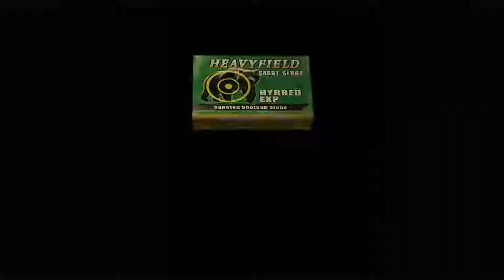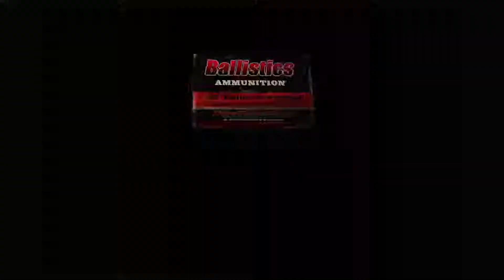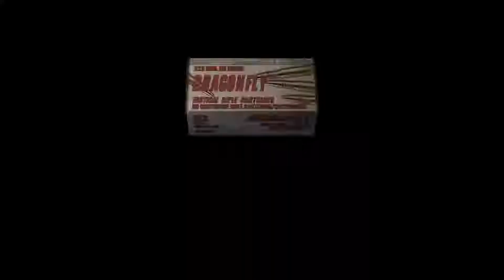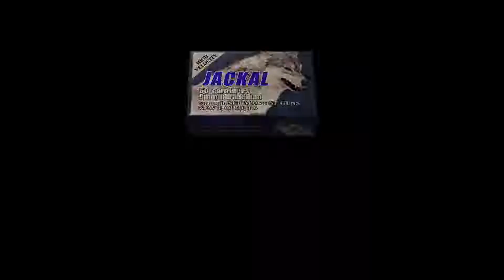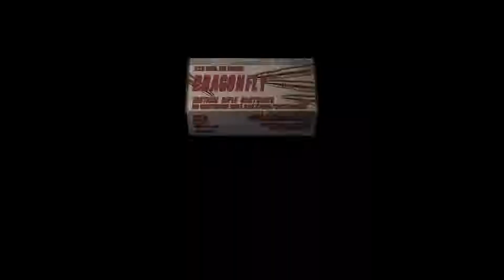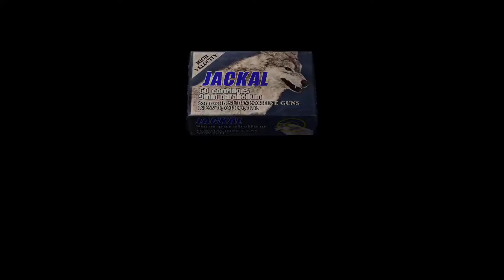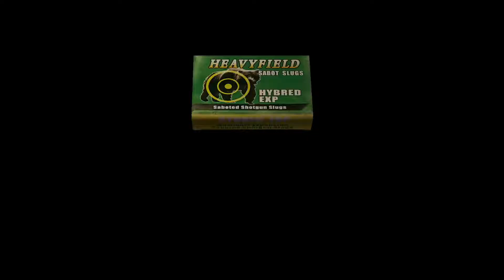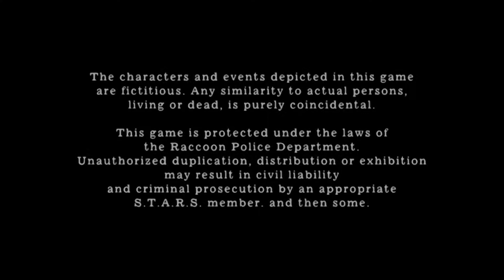Resident evil 4 walkthrough its over isnt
It is re4 is over and done with finaly it done now i can start another walktrough but what is the question is what should i start next that idk yet but i shall grind so i can restart raid mode until them i think im gonna upload dynasty warriors 9 video i might do a spyro walkthrough